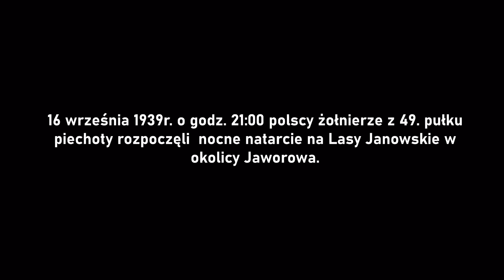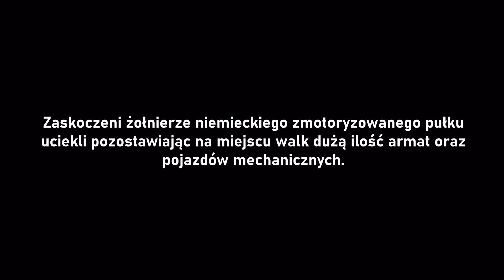Polska '39 - Noc pod Jaworowem | animacja | COBI WW2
Cześć!
Zapraszam was do obejrzenia mojej kolejnej animacji z serii "Polska '39". Przedstawia ona fragment walk o lasy Janowskie, w którym polscy żołnierze, przy pomocy bagnetów zaatakowali z zaskoczenia niemiecki pułk.